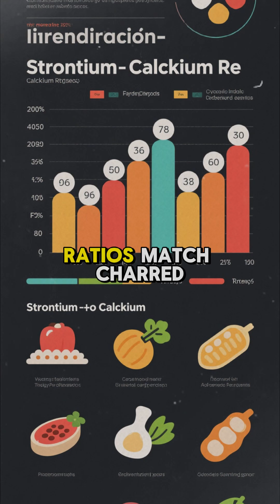Roman Gladiators Drank Ashes as Energy Drink (Plant ash calcium supplement found in bones)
Archaeology proves Roman gladiators drank plant-ash tonic for rapid bone repair. Pliny and Galen wrote it, Ephesus bones confirm it, ancient Gatorade made from burnt plants. Source: Grossschmidt & Kanz, Medical University of Vienna.